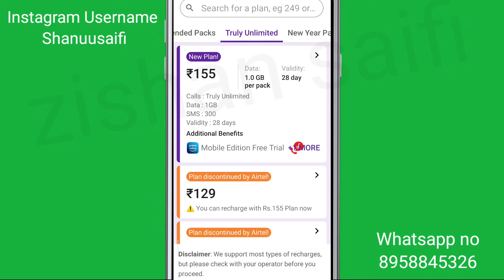Airtel & Vi Sim Card Main Balance Available But Message Not Send Problem || SMS Plan Airtel & Vi